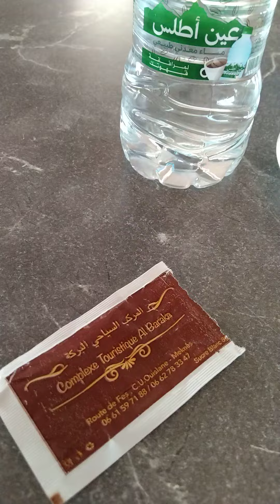لقطات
هنا وهناك